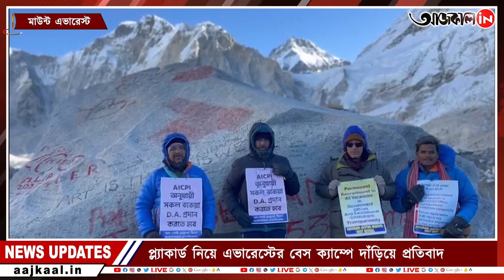DA AGITATION IN MT. EVEREST: এবার মাউন্ট এভারেস্টের চূড়া থেকে আন্দোলনের বার্তা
বকেয়া মহার্ঘভাতার দাবিতে সরকারি কর্মীদের ২৮৫ দিন ধরে অবস্থান বিক্ষোভ চলছে শহীদ মিনারে। এবার সেই বার্তা মাটি থেকে ৮,৮,৪৮ ফুট ওপরে পৌঁছে দিলেন তাদেরই সহকর্মীরা। ট্রেকিং করে এভারেস্টে দাড়িয়ে মহার্ঘ্যভাতার দাবি জানালেন। প্ল্যাকার্ড নিয়ে এভারেস্টের বেস ক্যাম্পে দাঁড়িয়ে প্রতিবাদ।